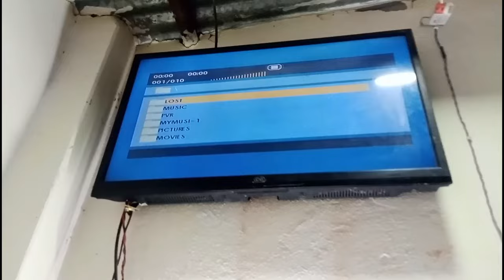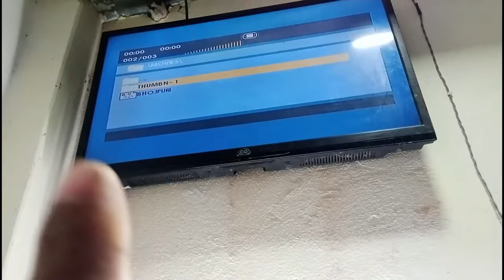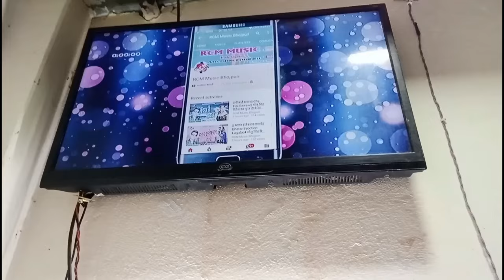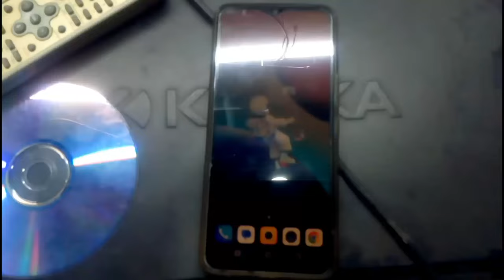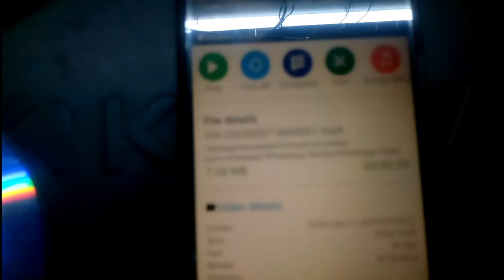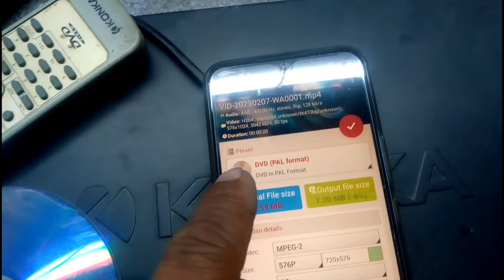DVD me pendrive kaise chalaye || how to use USB pendrive in DVD player